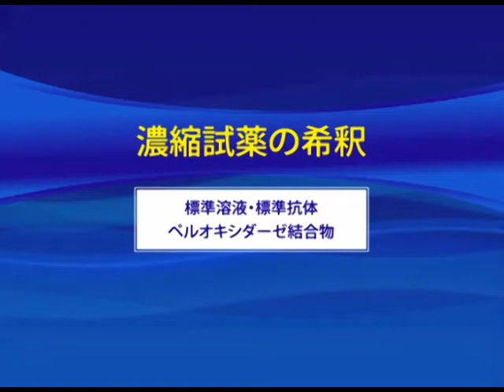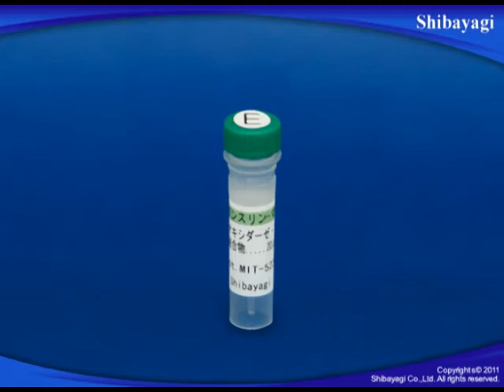なるほど !! ELISA －基礎とコツ－ 「第3回 ELISA の操作法とそのポイント（中編）」 ～試薬の希釈～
各種試薬の希釈方法をレビス® インスリン-マウス-T(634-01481)キットを例にご紹介します。